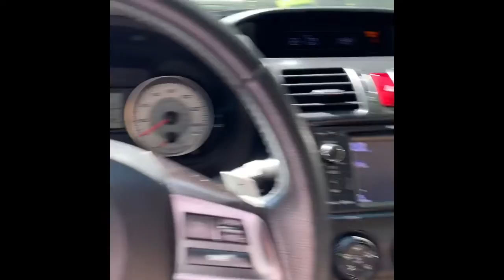SECOND week of COLLEGE VLOG @ St. Thomas University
First week of college was pretty fun so lets see what happens on the second.